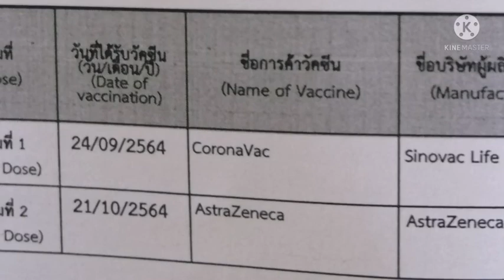Covid-19 Fully Vaccinated Covid19fullyvaccinated fully vaccinated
1st dose: Sinovac last September 24
2nd dose: Astrazeneca October 21
At long last I'm fully vaccinated! Hope there's another free booster vaccine from the Kingdom of Thailand :D